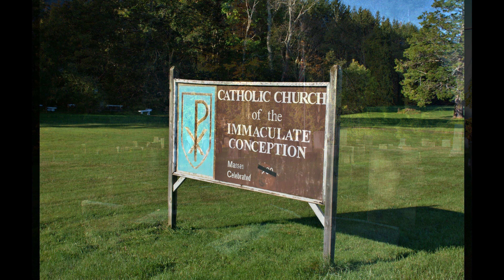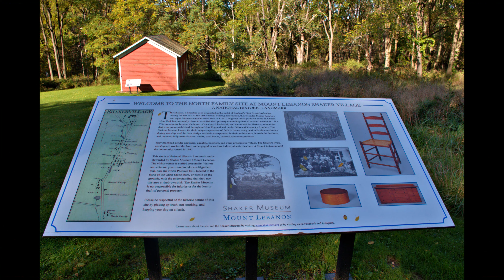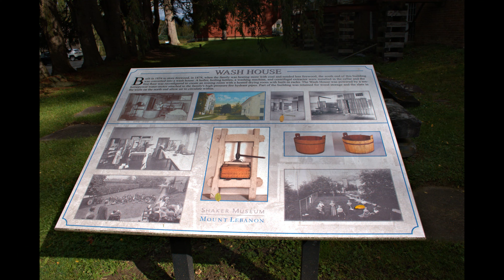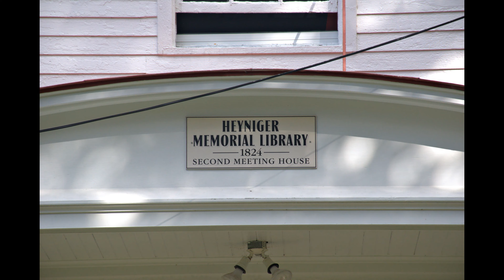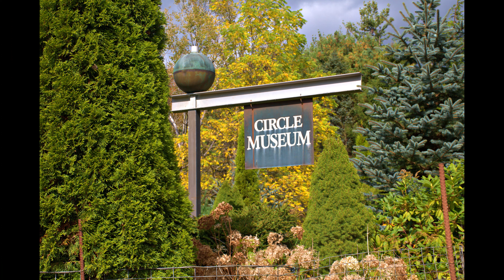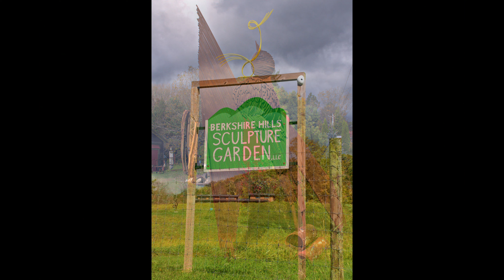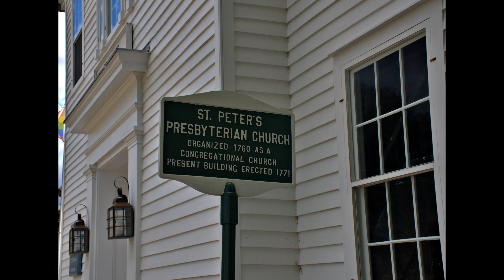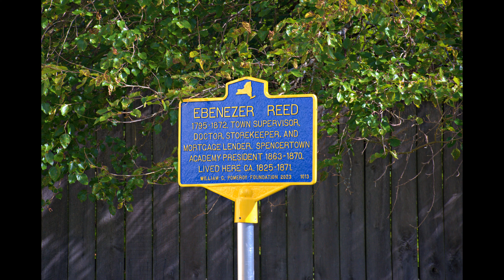Karen & I Day Trip To Nassau, New Lebanon, Austerlitz, Hillsdale, Old Chatham, NY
Brainard Rural Cemetery, Nassau
Shaker Museum Historic Mount Lebanon Site, New Lebanon
The Ruins at Sassafras, New Lebanon
Circle Museum, Austerlitz
Berkshire Hills Sculpture Garden, Hillsdale
Wilson M. Powell Wildlife Sanctuary, Old Chatham

make watching my pictures of places I have been more Pleasurable
If somebody comes across one of my postings and enjoys it. BONUS!
I don't put the pictures in a special order, mostly they are still
in the order I took them in. I'm not trying to make the best slideshows
in the world just something for me to go down memory lane. To Music I Like.
I'm Not Looking for likes or comments or 100's of views. What I hope happens
is that you enjoy the music and you might be inspired to do to these places
I have been and see how wonderful these place are.

Jack Johnson - Escape (The Pina Colada Song) (The Secret Life of Walter Mittie Soundtrack) (2013) (Folk Soft Rock)